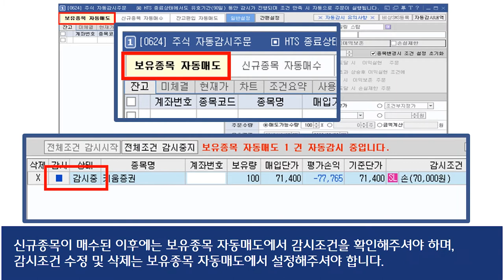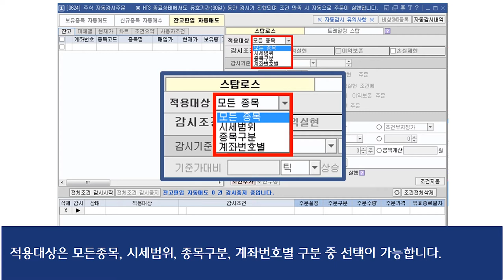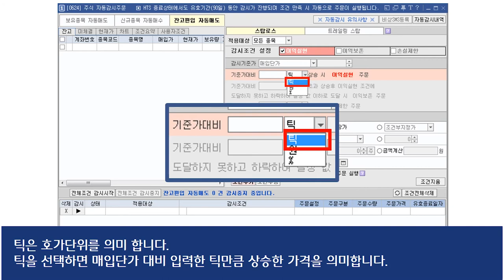[주식초보 l How To] 키움증권 FAQ 동영상_영웅문4 자동감시주문내 잔고편입 자동매도 이익실현 감시조건 설정방법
유효기간동안 감시조건이 충족하는 시점에서 자동으로 주문을 실행하는 기능을 말하며
영웅문4 HTS에서 자동감시주문 중
잔고편입 자동매도기능은 현재 잔고에 보유하고 있지 않은 종목이
신규로 잔고에 편입될 경우 자동으로 보유종목 자동매도로 스탑로스 및 트레일링스탑 조건을 실행하게 됩니다

이번시간에는 잔고편입 자동매도 이익실현 감시조건을 설정하는 방법에 대해 안내해드리겠습니다